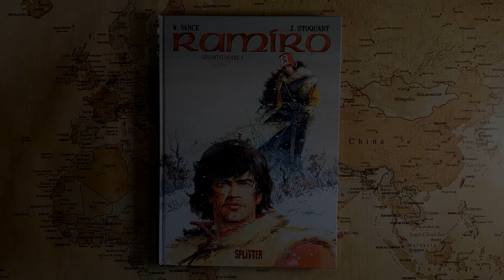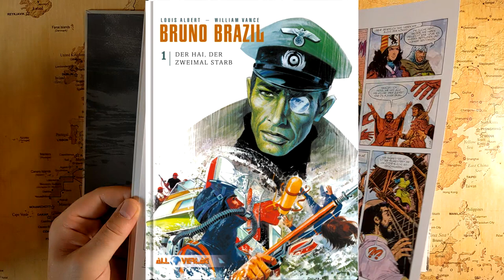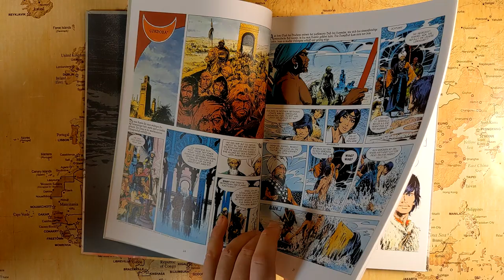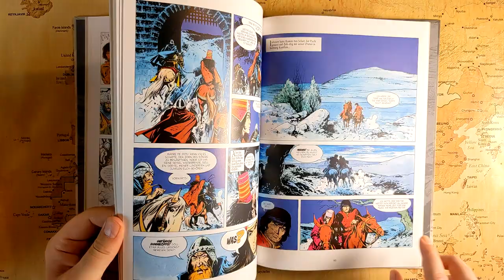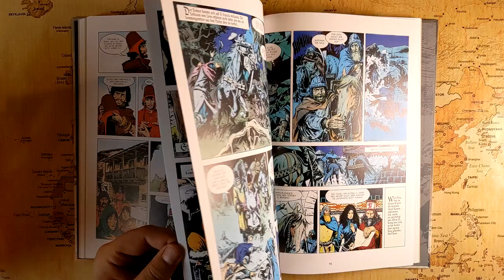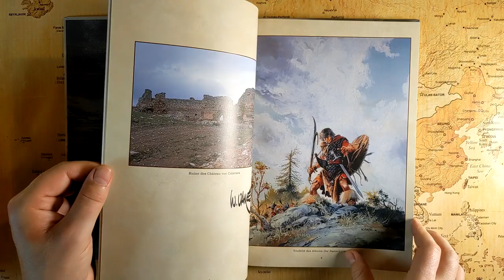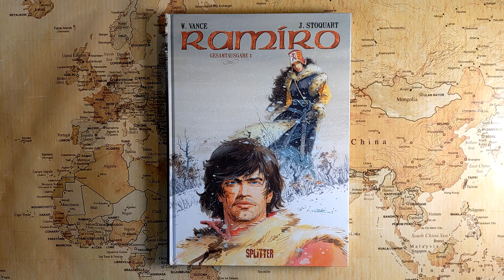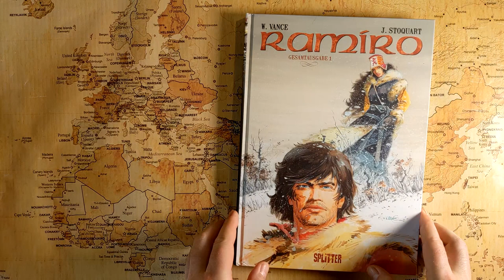ESCAPISMO 007 - William Vance: "Ramiro" (1974–1983)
Heute geht es um den ersten Gesamtband der Comic-Reihe "Ramiro" von William Vance - einer leichtherzigen Abenteuerreihe, die sich während der spanischen Reconquista am Ende des 12. Jahrhunderts abspielt. Ramiro ist ein Bastard von König Alfons VIII. von Kastilien und erlebt im Grenzgebiet zwischen dem Kalifat von Córdoba, dem Königreich Léon und Kastilien allerlei Abenteuer.